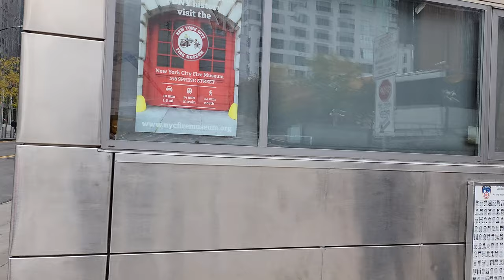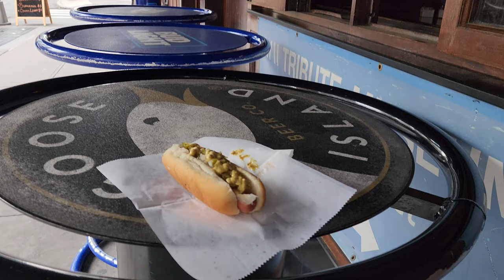One World Trade Tour and Hot Dog Review!! | NYC Hot Dog Stands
First shoe shines, now hot dogs.